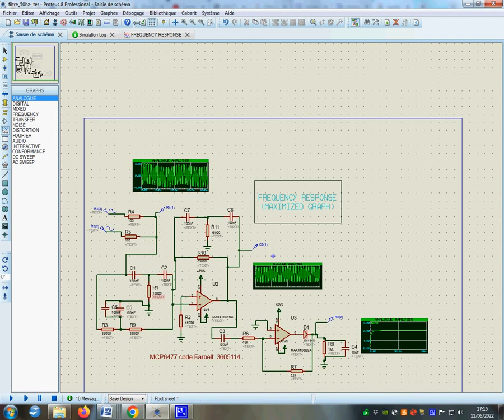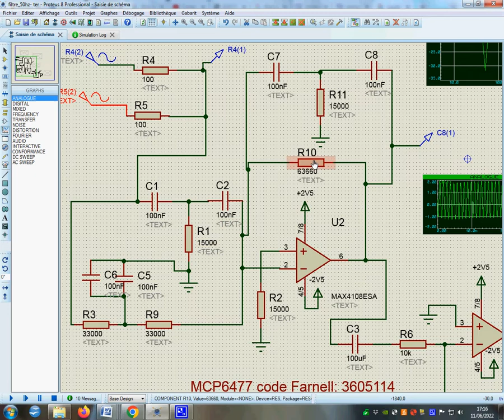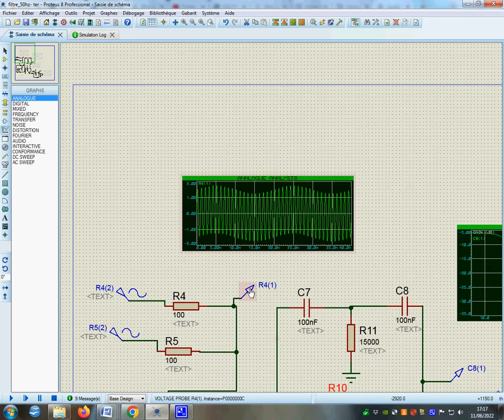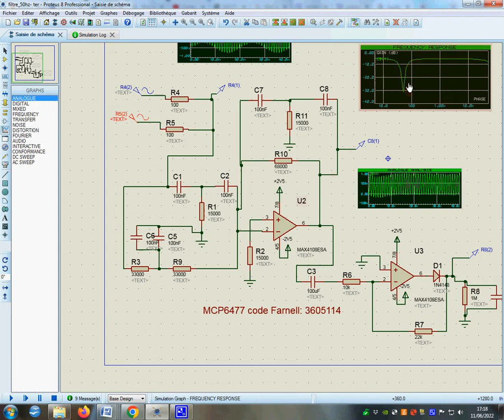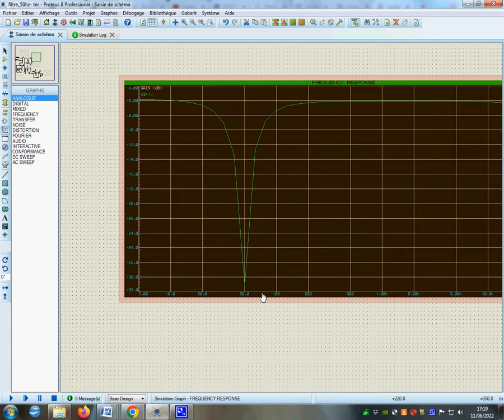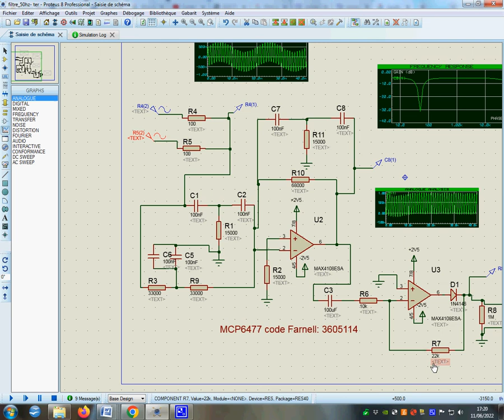filtre 50Hertz réjecteur de bande comment supprimer une composante 50Hz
Comment supprimer une composante 50Hz sur un signal : filtre réjecteur de bande.
Comment amplifier un signal : montage inverseur.
Comment récupérer la valeur max d'un signal: détecteur de crête à diode.